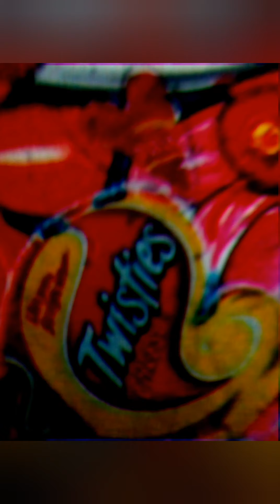WWW SOMEDAY 9029: NIGE GRUNGE CARROLL